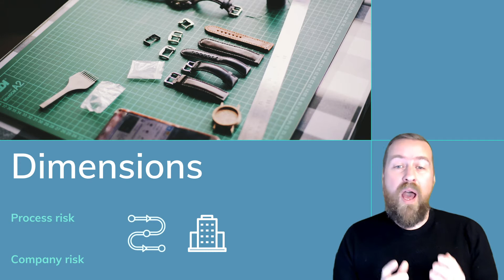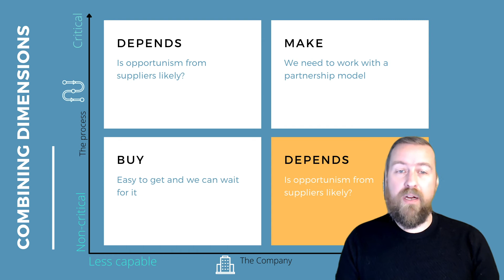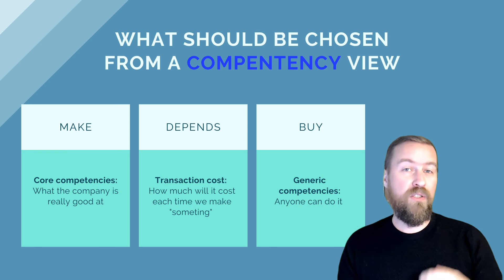The Make/Buy decision in Supply Chain Management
What to produce (do) yourself and what to have others do (outsource) is explored in this video.
You can either look at it from a risk perspective or from a competence perspective. Both are introduced here in this short video.